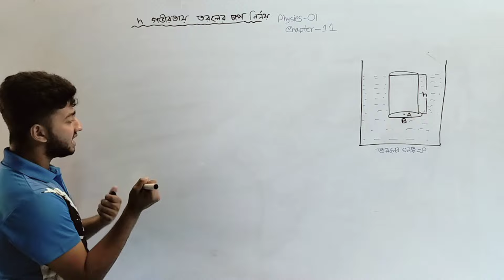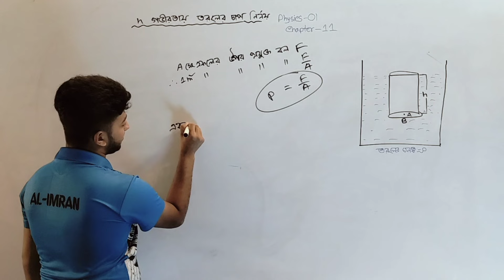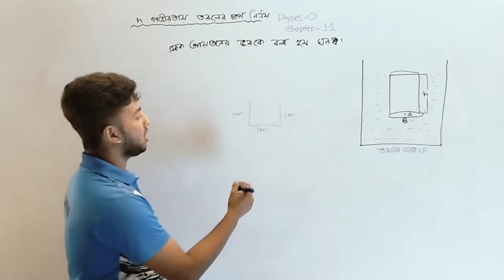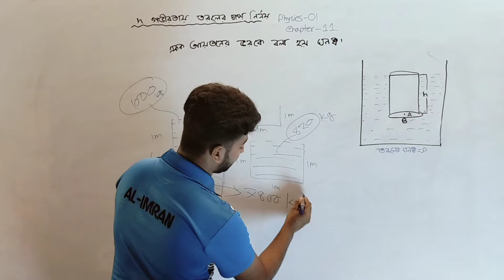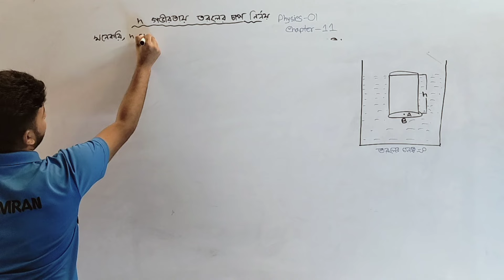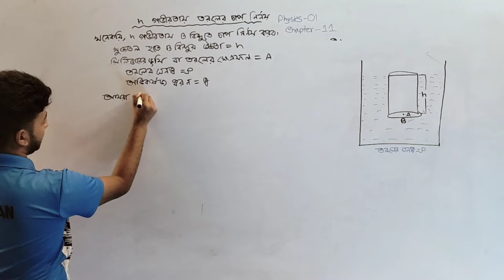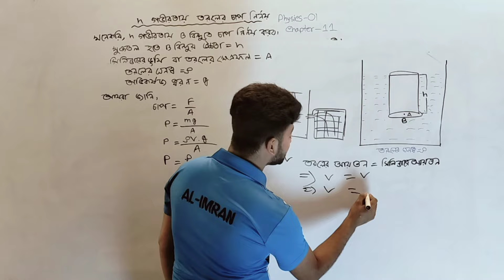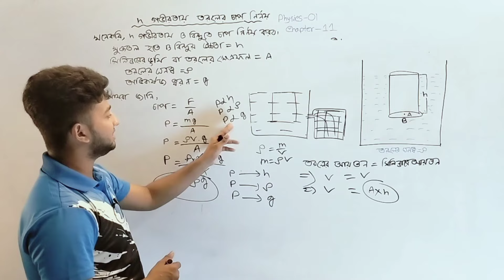physics 1।।Chapter 11।। ফিজিক্স ১ অধ্যায় ১১।।তরলের h গভীরতায় চাপ নির্ণয়।। ইমরান ভাই।।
🔰 ফলু কোর্স মাত্র ৩৫০ টাকা।

কোর্সের বৈশিষ্ট্য➡️
১। বেসিক টু এডভান্স লাইভ রেকর্ড ক্লাস।
২। ১ ঘন্টা + ক্লাস।
৩। প্রতিদিন নতুন নতুন ভিডিও আপডেট।
৪। দক্ষ টিচার প্যানেল দ্বারা ক্লাস পরিচালনা।
৫। ক্লাস শেষে সুপার সাজেশন।